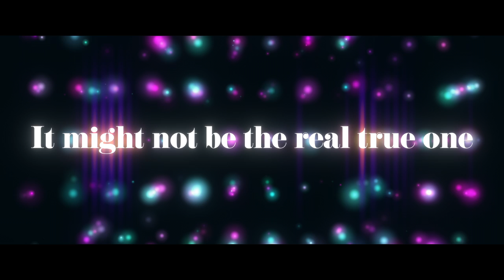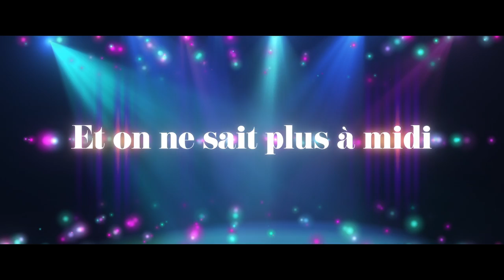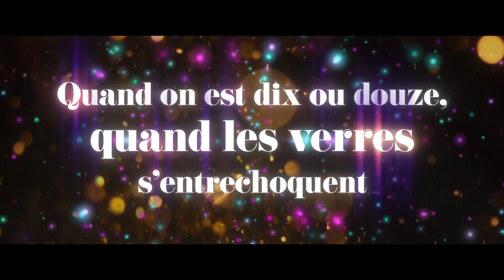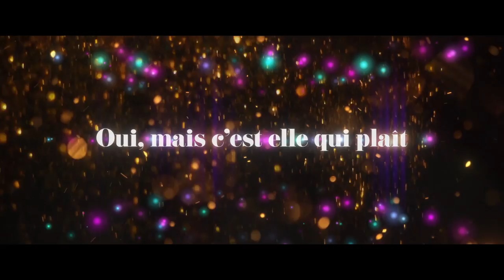Michel Sardou - La java de Broadway (Version Karaoké)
Vidéo réalisée par Jérémy Vissio
Production : Roosters

Écrit par Michel Sardou et Pierre Delanoë
Composé par Jacques Revaux
Éditions : ART Music France